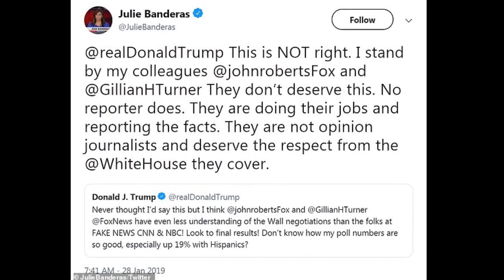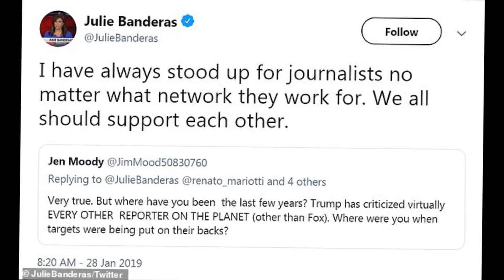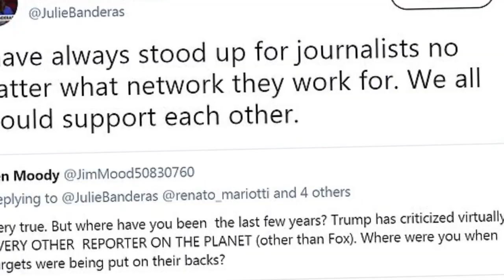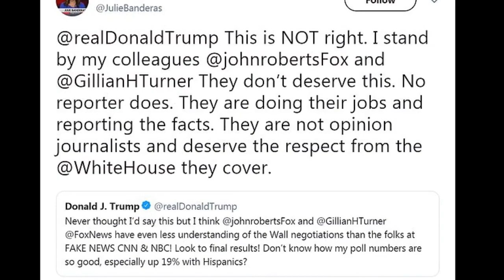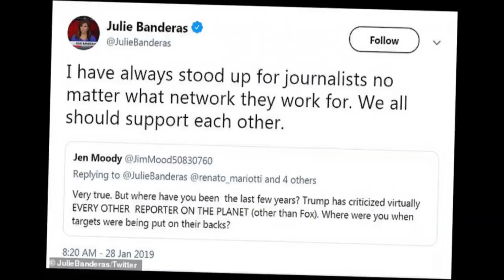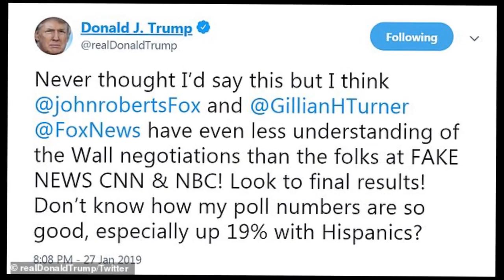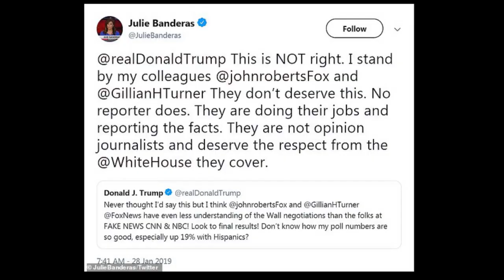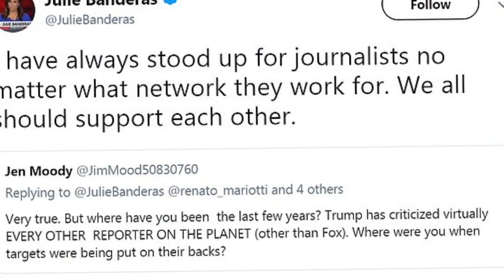Fox News host Julie Banderas Slams Trump: Bullying Journalists Is Not Presidential